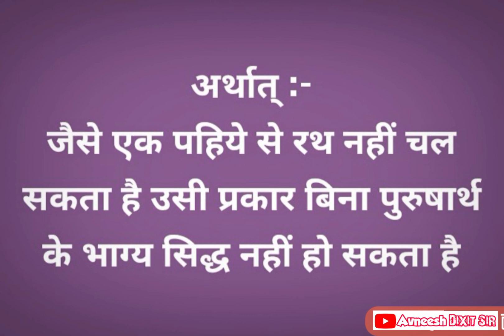(S-4)यथा ह्येकेन चक्रेण न रथस्य गतिर्भवेत् |एवं परुषकारेण विना दैवं न सिद्ध्यति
Sanskrit Subhashitani
संस्कृत सुभाषितानि
श्लोक अर्थ सहित

सुभाषित (सु + भाषित = सुन्दर ढंग से कही गयी बात) ऐसे शब्द समूह, वाक्य या अनुच्छेदों को कहते है जिसमें कोई बात सुन्दर ढंग से या बुद्धिमत्तापूर्ण तरीके से कही गयी हो। सुवचन, सूक्ति, अनमोल वचन, आदि शब्द भी इसके लिये प्रयुक्त होते हैं।

सुभाषित ऐसे शब्द-समूह, वाक्य या अनुच्छेदों को कहते हैं जिसमें कोई बात सुन्दर ढंग से या बुद्धिमत्तापूर्ण तरीके से कही गयी हो। सुवचन, सूक्ति, अनमोल वचन, आदि शब्द भी इसके लिये प्रयुक्त होते हैं।

यथा ह्येकेन चक्रेण न रथस्य गतिर्भवेत् |
एवं परुषकारेण विना दैवं न सिद्ध्यति ||

अर्थात् : जैसे एक पहिये से रथ नहीं चल सकता है उसी प्रकार बिना पुरुषार्थ के भाग्य सिद्ध नहीं हो सकता है |

Sanskrit Subhashitani

संस्कृत सुभाषितानि

Subhashitani means good speech. They are wise sayings, instructions and stories, composed in Sanskrit language.
Subhasitas act as teacher in formulating the sense of morality and character, which sums up the total of a person’s virtues including dispositions, behaviors, habits, likes, dislikes, capacities, traits, ideals, ideas, values, feelings, and intuitions.

Sanskrit Subhashitani (संस्कृत सुभाषितानि)

नमस्कार दोस्तों सबसे पहले आप मेरे CHANNEL को लाइक करें और मेरे चैनल पर नए है, तो सब्सक्राइब करें और ज्यादा से ज्यादा लोगों को शेयर करें और बेल आइकन दबाना ना भूले और इस प्रकार से बहुत ढेर सारा प्यार देने के लिए दिल की गहराइयों से बहुत-बहुत

धन्यवाद🎯💐✍️